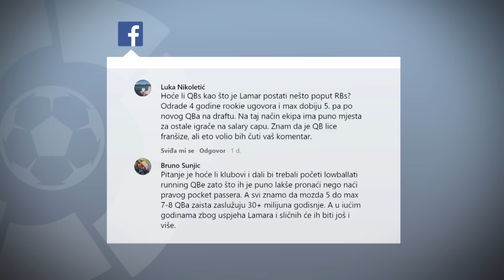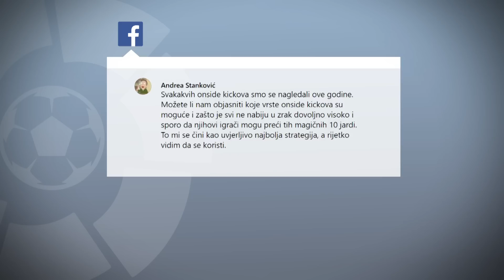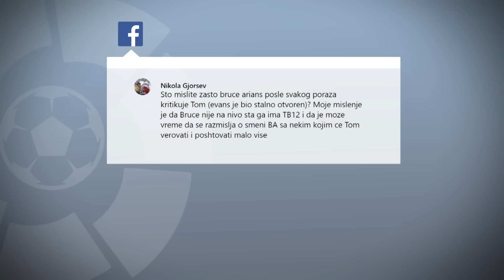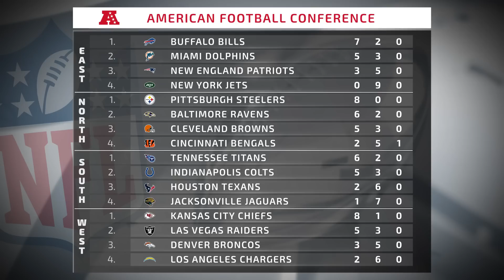SK STUDIO NFL FIRST DOWN : Ivković | Bulić | Mihaljević 12.11.20